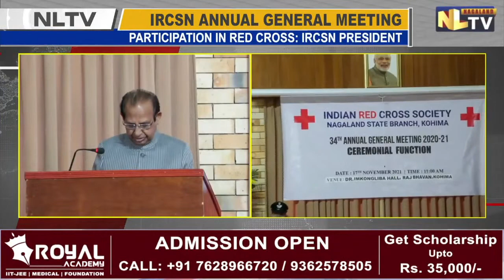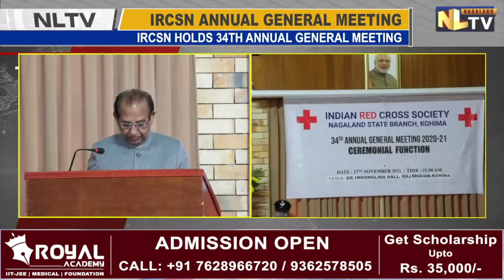NLTV NEWS NOW || LIVE